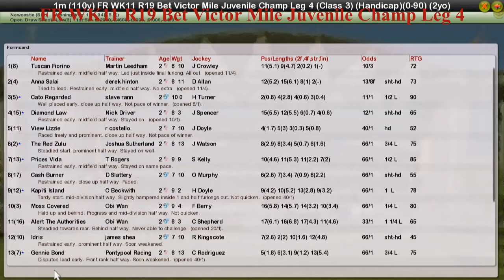FR WK11 R19 Bet Victor Mile Juvenile Champ Leg 4